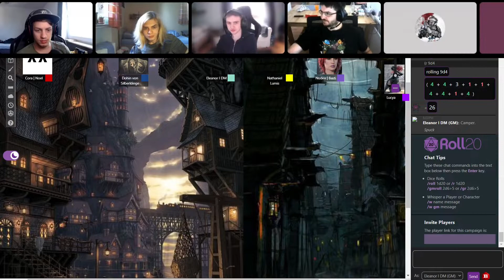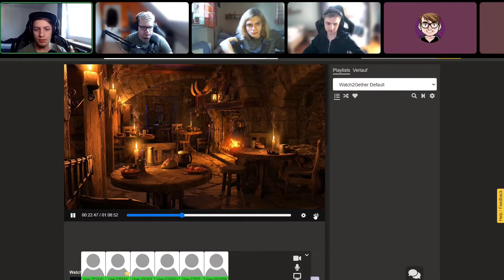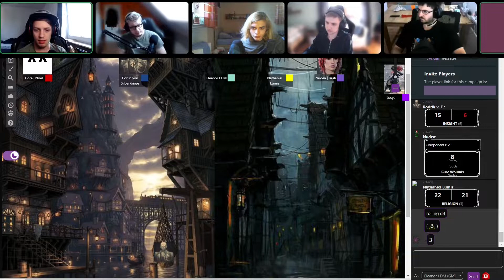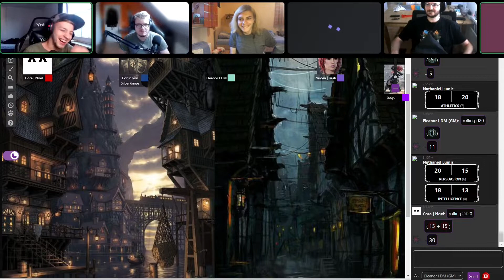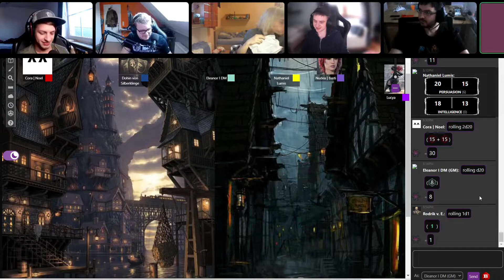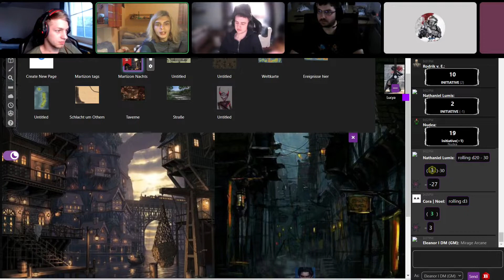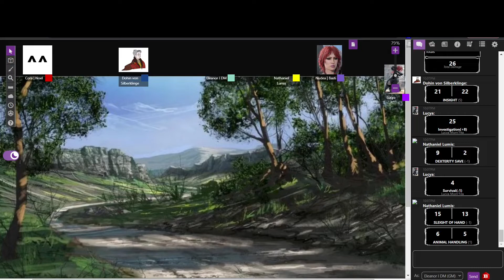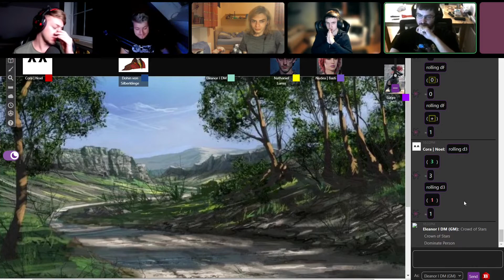D&D Laneothas IFolge 23I "Ruhe vor dem Sturm"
DnD Laneothas Folge 23
Eine deutschsprachige Homebrew Dungeons and Dragons Kampagne, die sich in der Gleichnamigen Welt abspielt.

 - Dean (Nathaniel)
 - Basti (Nudea)
 - Noel (Cora)
 - Tim (Dohin)

Die Spieleleiterin/Dungeon Master:
 - Eleanor

Wir streamen immer zuerst auf Twitch und laden die Runden dann im Nachhinein hier auf YouTube herunter.

Begrüßung: (0:00)
Recap: (0:23)
Spiel: (3:05)
Technische Schwierigkeiten: (1:19:10)
Spiel: (1:43:30)
Endpesprechung: (3:28:25)